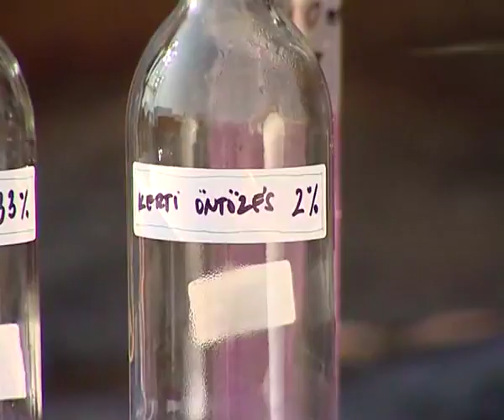Ökológiai Intézet - Az esővíz hasznosítása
Egyik legfontosabb erőforrásunk: a víz. Spórolnunk kell felhasználásával, s egyben hatékonyabban kell hasznosítanunk is. Vízfogyasztásunk akár 38%-át is kiteheti a tisztálkodásra szánt vízmennyiség! Ezt akár esővízzel is fedezni tudnánk.

Az Ökológiai Intézet a Fenntartható Fejlődésért Alapítvány KEOP 6.2.B
-"Fenntartható életmóddal kapcsolatos non profit információs központ
fejlesztése" c. mintaprojektjének keretében három témában készülnek
rövidfilmek. Az elkészült filmeket az Intézet weboldaláról is le lehet
A filmet készítették: Bordos Anikó, Csizmadia Ferenc, Péchy Tamás
Zene: Tóth Viktor